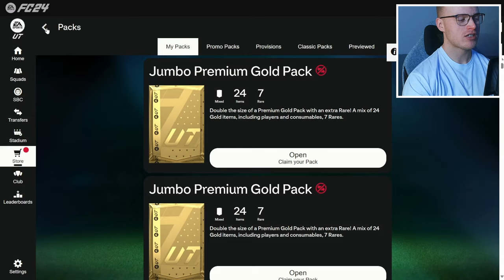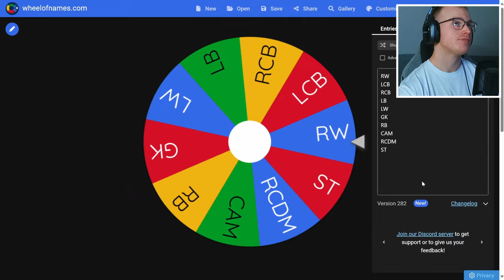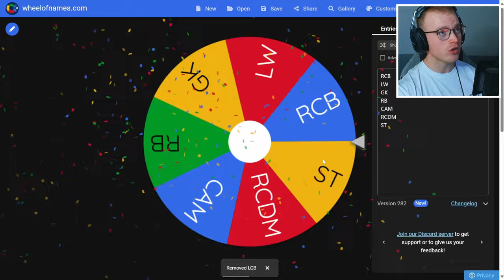81 x2 Packs Build My Team!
I challenge myself to build a team from 81 x2 rare gold player packs and then win a game a champs on EA FC 24 Ultimate Team. Be ready for my most epic pack opening challenge yet. Can I pull any good players from the packs I open and can it carry me to victory? Come find out...